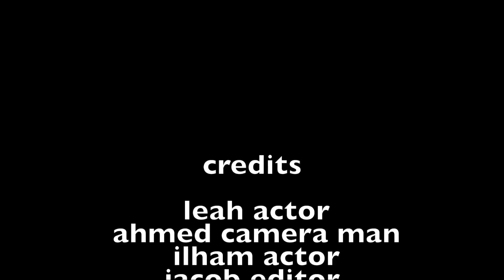A Couple Life Hacks